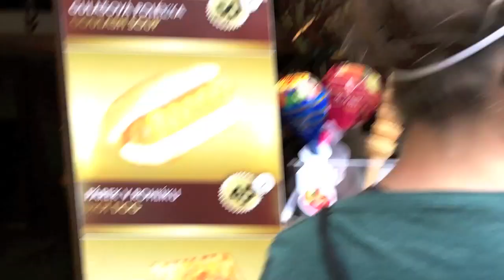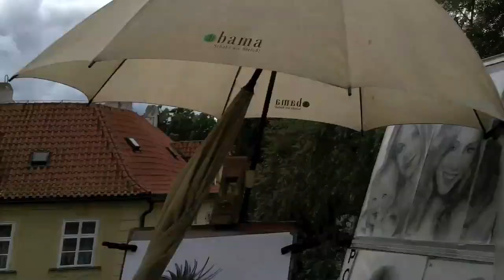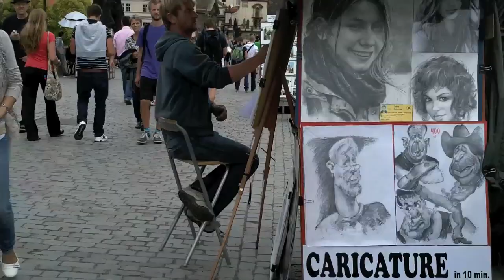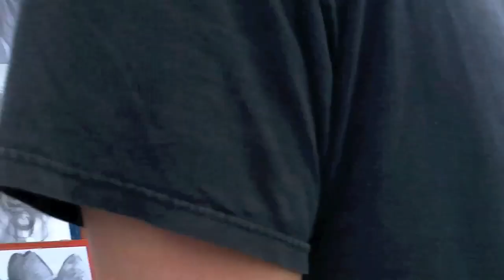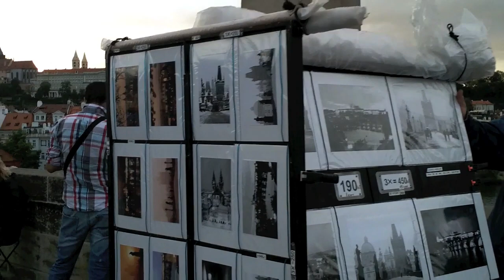St Charles Bridge, Prague, Czech Republic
The St. Charles Bridge in Prague.  :D
For some reason I have the most video of this landmark.